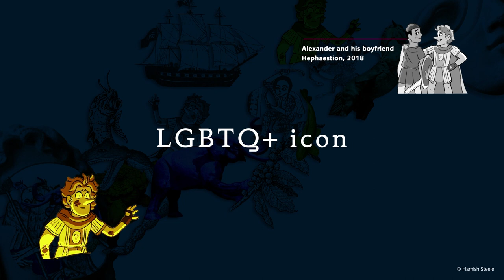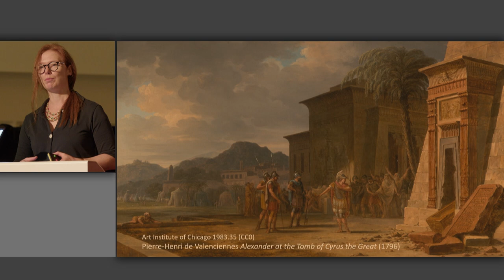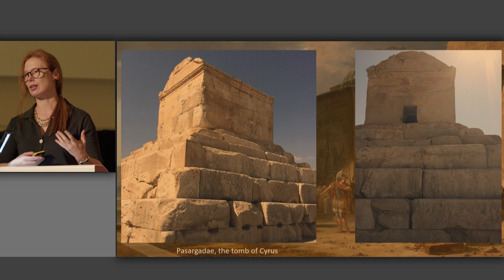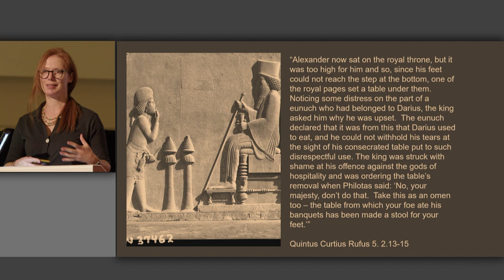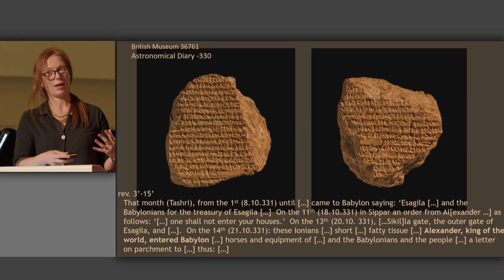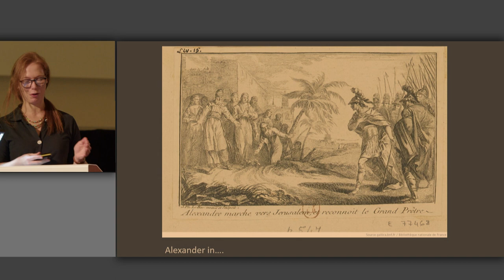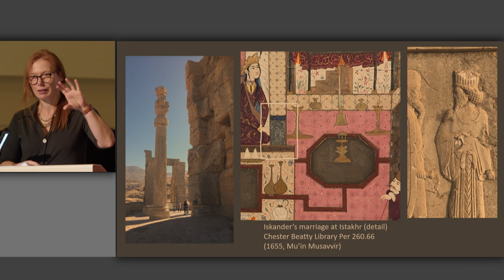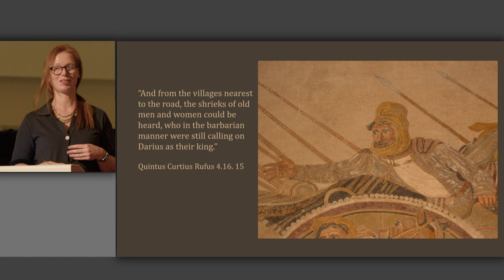Alexander the Great: A Life in Legend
This event took place on the 25th of October 2022. The information below is correct as of the publication date.

Lindsay Allen, Tom Holland and Richard Stoneman explore the man, leader and mythic icon.

Alexander the Great (356–323 B.C.) precipitated immense historical change in the Mediterranean and Near Eastern worlds. But the resonance his legend achieved over the next two millennia stretched even farther – across foreign cultures, religious traditions, and distant nations, with hundreds of colourful Alexander legends being told and retold around the globe.

Alexander came to embody the concerns of Hellenistic man; he fuelled Roman ideas on tyranny and kingship; he was a talisman for fourth-century pagans and a hero of chivalry in the early Middle Ages. He appears in Jewish, Christian, and Islamic writings, frequently as a prophet of God. Whether battling winged foxes or meeting with the Amazons, descending to the underworld or inventing the world’s first diving bell, Alexander inspired as a hero, even a god.

Leading experts on Alexander and his myths, Lindsay Allen and Richard Stoneman explore the origins and development of these amazing stories. Hosted by author and historian Tom Holland.

Dr Lindsay Allen is a Lecturer in Greek and Near Eastern History at King’s College London. She is the author of The Persian Empire (2005), and teaches courses on pre-Islamic Iran, Persepolis, Alexander and the Near East in the first millennium BC at KCL. She is currently completing a catalogue of the dispersed fragments of Persepolis worldwide.

Tom Holland is an award-winning historian, author and broadcaster. He is the author of books including Rubicon: The Triumph and the Tragedy of the Roman Republic, which won the Hessell-Tiltman Prize for History and was shortlisted for the Samuel Johnson Prize; Persian Fire, his history of the Graeco-Persian wars, won the Anglo-Hellenic League’s Runciman Award in 2006.

Professor Richard Stoneman is a scholar, an author, an editor, and an honorary visiting professor at the University of Exeter. An expert in the field of Greek history, his works include The Greek Alexander Romance, Xerxes: A Persian Life, The Ancient Oracles: Making the Gods Speak, and A Traveller’s History of Athens.

This event was presented in memory of Naseeb Shaheen, author and scholar.